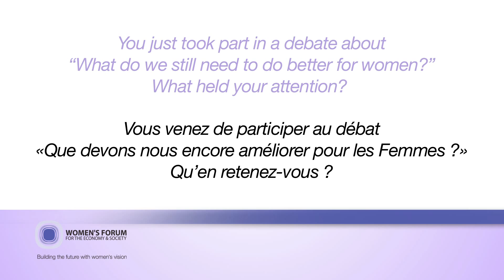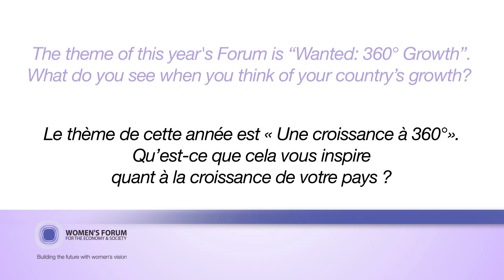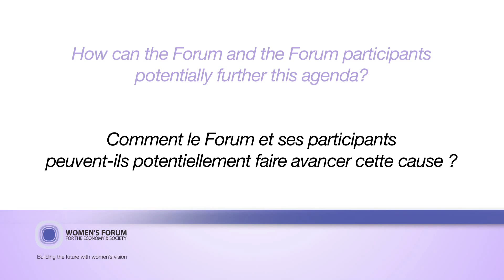Interview -- Leymah Gbowee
2011 Nobel Peace Laureate Leymah Gbowee is a Liberian peace activist, trained social worker and women's rights advocate. She is Founder and President of the Gbowee Peace Foundation Africa, head of the Liberia Reconciliation Initiative and Co-Founder and Executive Director of Women Peace and Security Network Africa (WIPSEN-A). She is also a founding member and former Liberia Coordinator of Women in Peacebuilding Network/West Africa Network for Peacebuilding (WIPNET/WANEP). Gbowee's leadership of the Women of Liberia Mass Action for Peace -- which brought together Christian and Muslim women in a nonviolent movement that played a pivotal role in ending Liberia's civil war in 2003 -- is chronicled in her memoir, Mighty Be Our Powers, and in the documentary, Pray the Devil Back to Hell. In addition, Gbowee is the Newsweek Daily Beast's Africa columnist. She serves on the Board of Directors of the Nobel Women's Initiative and the PeaceJam Foundation, and she is a member of the African Women Leaders Network for Reproductive Health and Family Planning. She holds a M.A. in Conflict Transformation from Eastern Mennonite University (Harrisonburg, VA). She is based in Monrovia, Liberia and is the mother of six.